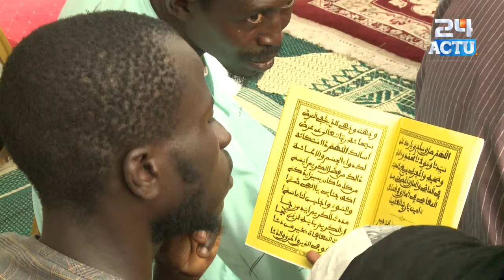Serigne Mountakha suspend provisoirement la délocalisation des bureaux de vote